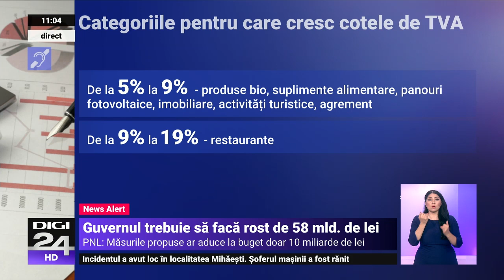Surse: PNL și PSD nu se înțeleg pe măsurile fiscale pentru acoperirea găurii bugetare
Ministrul Finanțelor, Marcel Boloș, discută cu premierul Marcel Ciolacu despre noile măsuri fiscale. PSD și PNL nu au reușit nici până în acest moment să ajungă la un acord în ceea ce privește modificările pe care ar trebui să le adopte Guvernul în această săptămână. Potrivit surselor Digi24, liberalii vor să reducă numărul de secretari de stat și să elimine voucherele de vacanță pentru unii bugetari. De asemenea, aceștia nu sunt de acord cu taxarea cu 1% a locuințelor mai scumpe de 500.000 de euro și cu eliminarea facilităților fiscale pentru IT.